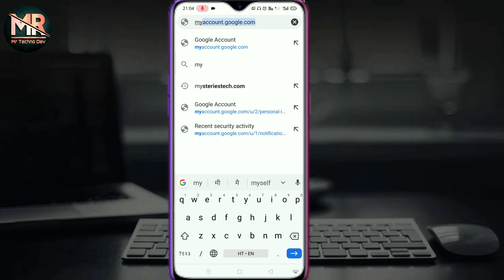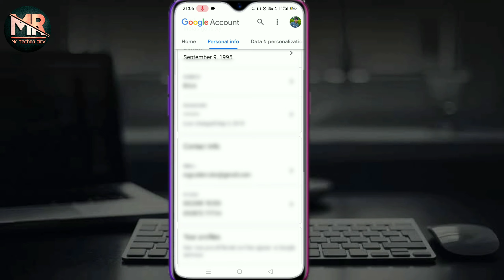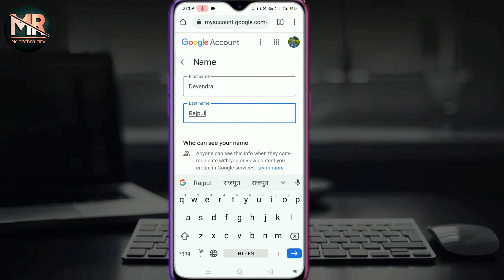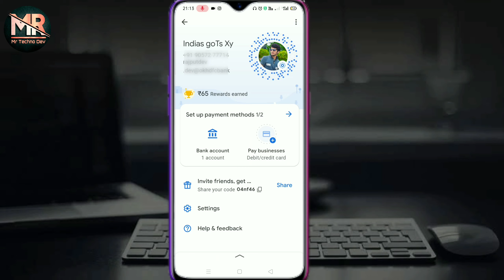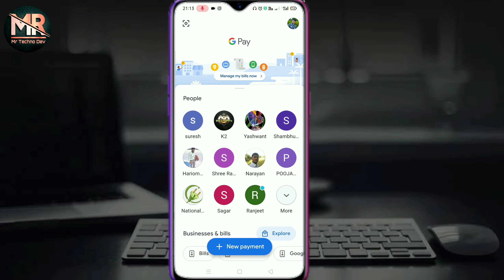Google pay per Name Change kare | गूगल पे पर अपना नाम कैसे बदले | Google Pay setting 2022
Hello friends aap google pay pr apna name Kaise change kr skte ho uske bare me is video me janenge